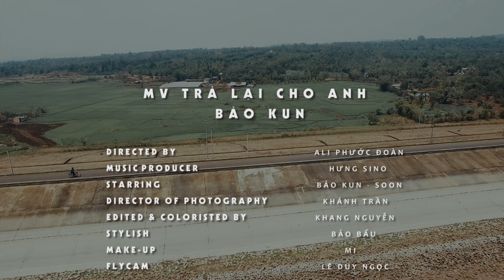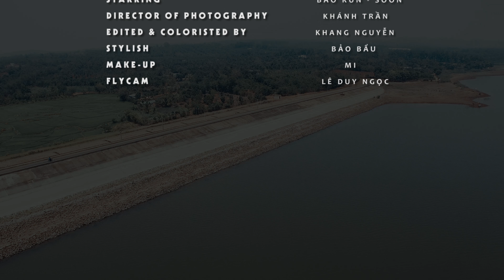[Official MV] Trả Lại Cho Anh - Bảo Kun (HQ)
Produced by Free Spirit Ent.
Director : Ali Phuoc Doan
DOP : Sum Trần
Editor : Khang Nguyễn
Fly Cam : Lê Duy Ngọc